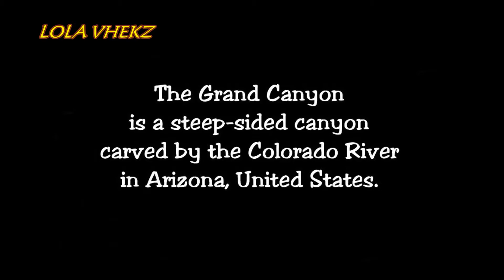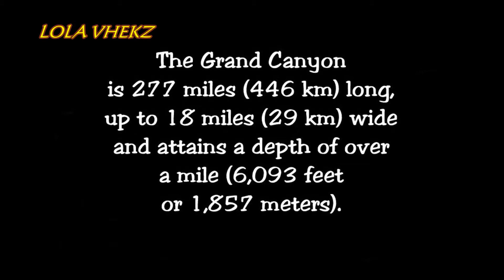The amazing nature! Grand Canyon National Park of Arizona, United State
The Grand Canyon is a steep-sided canyon carved by the Colorado River in Arizona, United States.
The Grand Canyon is 277 miles (446 km) long, up to 18 miles (29 km) wide and attains a depth of over a mile (6,093 feet or 1,857 meters).